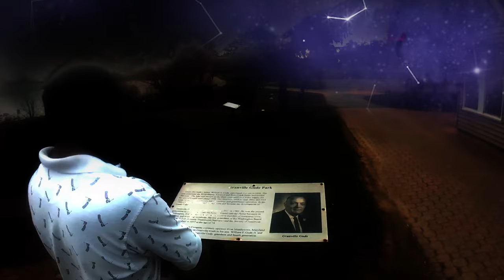James Synth & Zealous Freeman - The Land Of Brave Generation(Official Music Video)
James Synth & Zealous Freeman - The Land Of Brave Generation(MOTU20YearsOfValor/James Synth Encounters 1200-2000 Anthem)

And Also: Check The Live Concert: James Synth Encounters & MOTU20YearsOfValor: The Image Of Life|Courage 2022: The Land Of Brave Generation

Master Of The Universe: 20 Years Of Valor: Chapter 5: Save The Great Days

Lyrics.
Based on The Return by John Burroughs

All had sought the old scenes.
The scenes known as a boy for me.
The light shows us a certain place to go,
This one you know.

This is The Land of Brave Generation!
The Valor In the Stars to the future in this Brave Generation!

Together we'll roam the fields and be amused by the streams,
And the path of where we sought our dreams.
The Land Of Brave Generation.

Forget all of your pains, when you have courage with you today.

And In sorrow we learned the truth,
To the place of courage, we'll move on from there, to anew.

The ValorMan On Socials.